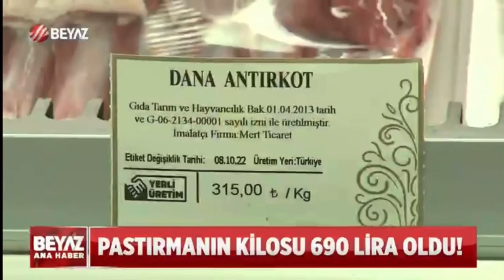1 Dilim Pastırma 1 Ekmeğin Fiyatını Geçti…